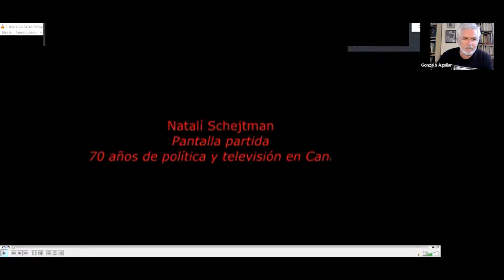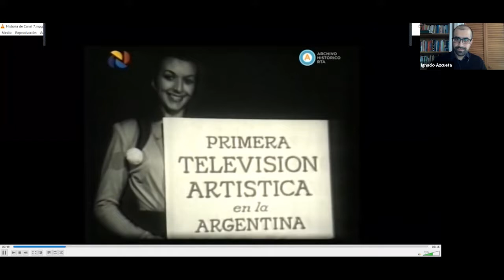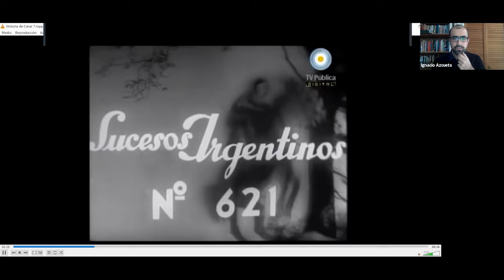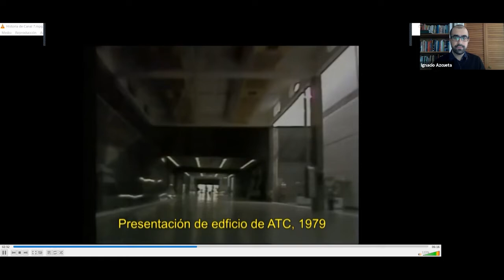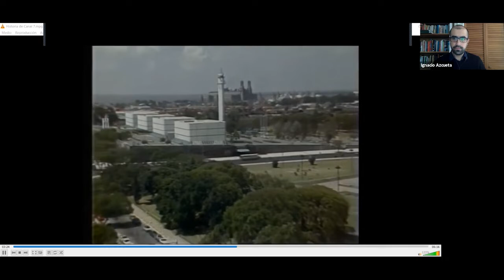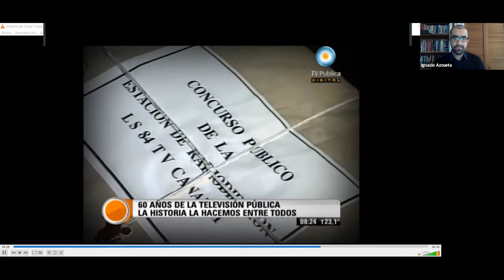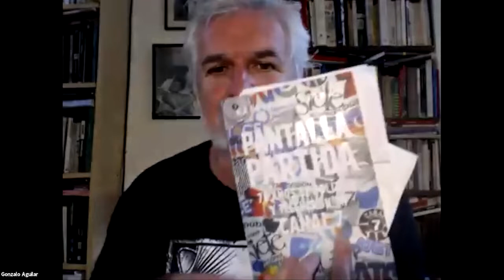Conversatorio sobre al libro Pantalla partida de Natalí Schejtman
Speakers: Natalí Schejtman, Writer and Journalist; Gonzalo Aguilar, Professor of Brazilian and Portuguese Literatures, Universidad de Buenos Aires; Ignacio Azcueta, PhD student in Romance Languages and Literatures, Harvard University

Moderated by: Doris Sommer, Ira and Jewell Williams Professor of Romance Languages and Literatures, and African and African American Studies, Harvard University

Después de ciento cincuenta entrevistas y la revisión de documentos públicos y archivos audiovisuales, Natalí Schejtman consigue la proeza de contar setenta años de historia argentina desde una óptica precisa y magnética: las idas y vueltas de su TV pública, de Evita a Sofovich, del levantamiento carapintada a 6, 7, 8. Entre la transmisión inaugural (el Día de la Lealtad de 1951) y el presente hubo cambios de edificio, de nombre, de logotipo, de programación, de relación con el poder y, sobre todo, de funcionarios. También se agigantó un mito: ese que sostiene que se trata, a la vez, de un elefante blanco y un agujero negro para el dinero de los contribuyentes. Schejtman, especialista en medios públicos internacionales, pone en cuestión ese y otros lugares comunes y recorre una historia que alterna momentos buenos, malos y horribles con nombres que hicieron grande a la televisión y otros que –aunque merezcan pasar al olvido– son ubicados en su justo sitio.

Presented in collaboration with Cultural Agents Initiative and the Department of Romance Languages & Literatures